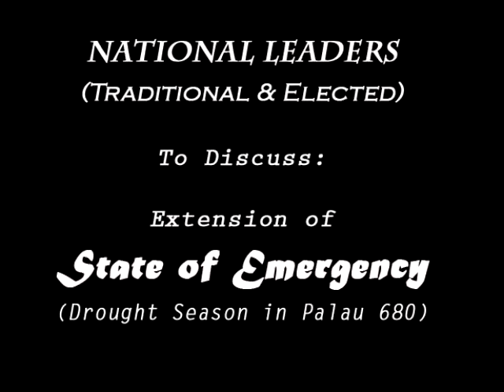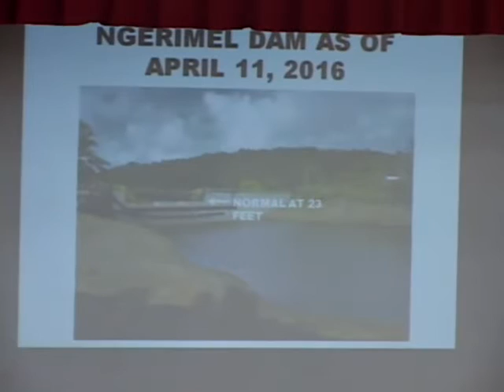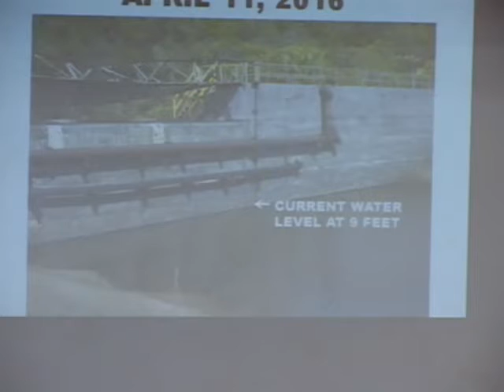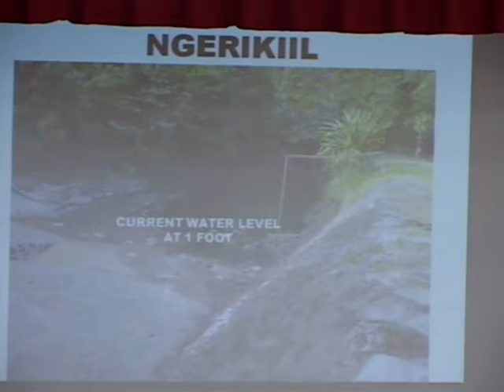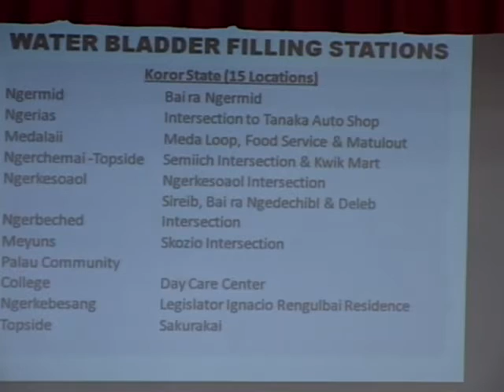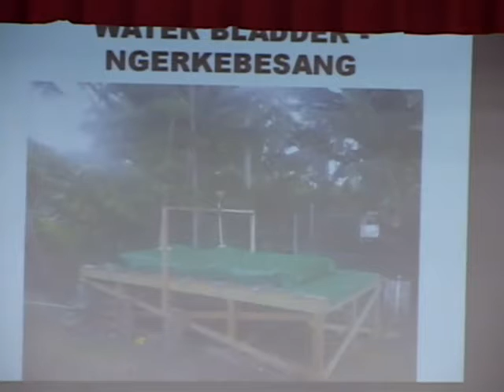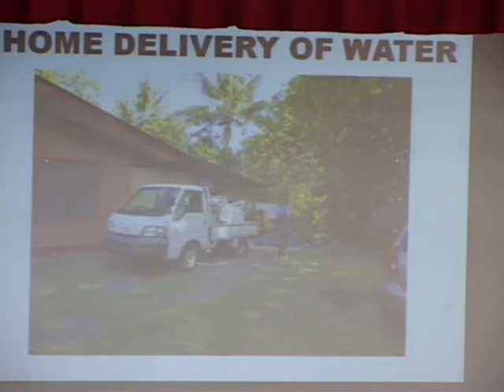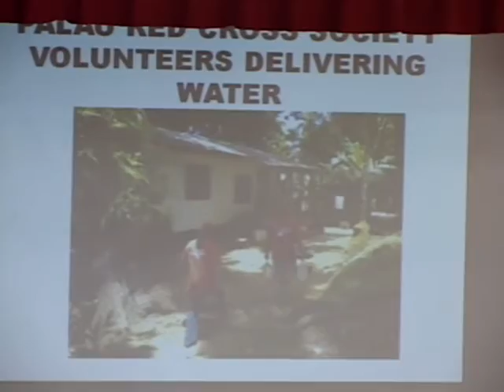Leadership Emergency Meeting (Part 1) (4/13/16)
On April 13, 2016, at 10:00am at Ngarachamayong Cultural Center, Government, Traditional and Elected Leaders of the Republic of Palau discussed the Drought Crisis that Palau is currently facing and the Extension of the State of Emergency.